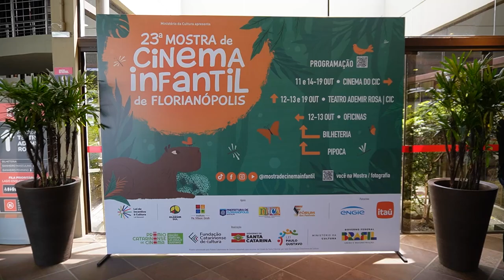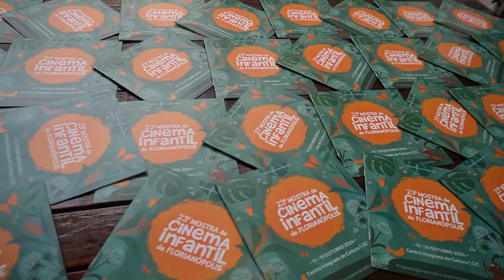PGM 290 - Ponto Org - Mostra de Cinema Infantil - 05/11/24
Mostra de Cinema Infantil de Florianópolis celebra a infância com filmes e oficinas.
A Mostra de Cinema Infantil de Florianópolis, um dos mais longevos festivais deste segmento no país. A 23ª edição aconteceu em outubro, no Centro Integrado de Cultura (CIC) – local onde iniciou em 2002. A Mostra trouxe um retrato da infância e da cinematografia do Brasil e outros países e discutiu também o mercado audiovisual brasileiro. A programação contou com mais de 80 filmes, entre curtas e longas-metragens nacionais e internacionais, palquinhos com apresentações musicais, lançamentos de livros, oficinas de audiovisual para crianças e uma consultoria de roteiro para realizadores, além de reunir nomes importantes do mercado audiovisual brasileiro. Nesta edição, a Mostra trouxe o inédito show Bailamos, do grupo Tiquequê (SP), para o encerramento, quando os curtas-metragens vencedores são anunciados.